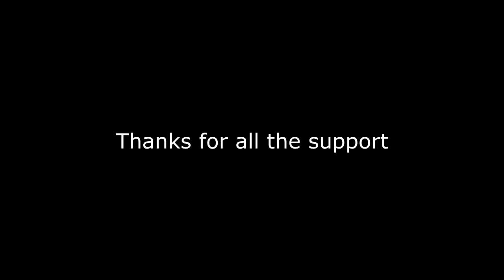Best of Letzuploadit prank compilation 2014 - Funny public pranks scary pranks - pranks gone wrong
A compilation of my best pranks only the best reactions from all of my pranks so far...Thanks for all the support 2014 was amazing but 2015 will be EPIC..don't forget to subscribe :)

Follow me on vine            @letzuploadit